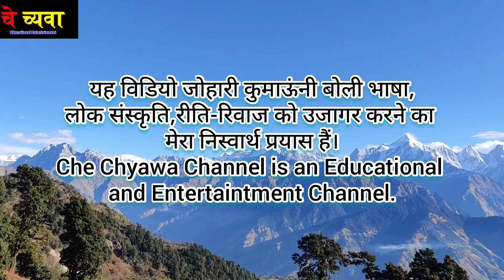शिकार (मीट) बनाने का एक सरल तरीका, खाना भी, पिकनिक भी। अंगीठी में बना स्वादिष्ट भोजन।